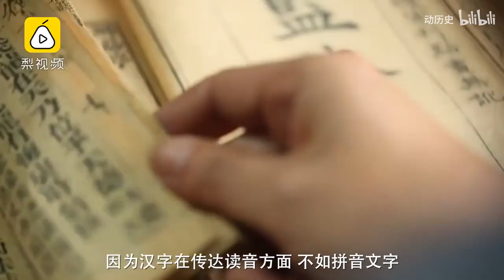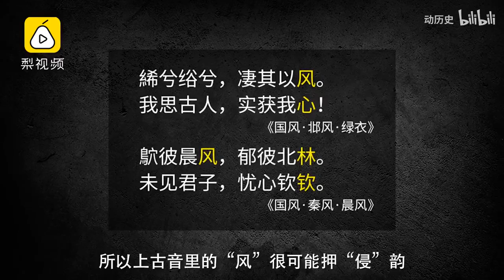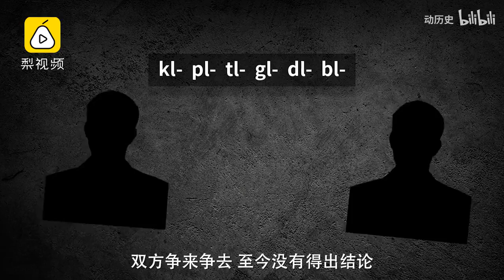【强行解释】上古汉语没有 f 这个音？对！我们这样复原古音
古代没有录音机，语音又不断变化，该怎样复原古代声母的样貌？对汉语来说，这尤其成问题，因为汉字在传达读音方面，不如拼音文字。200秒告诉你，我们这样搞懂“上古汉语不存在 f 这个音”等事实。